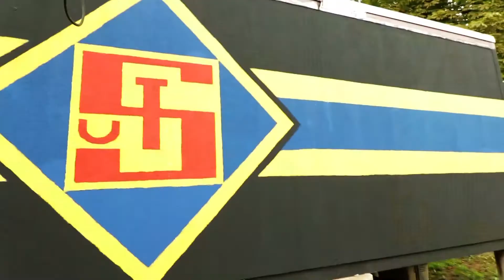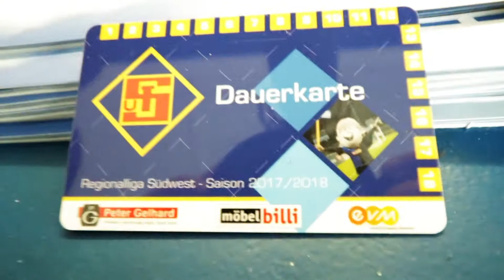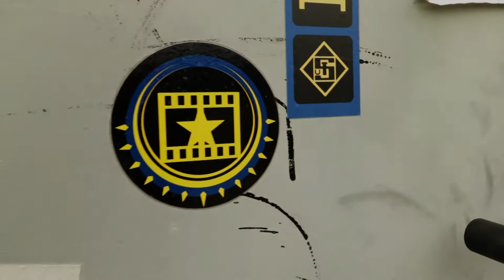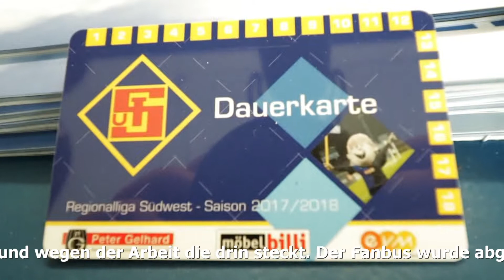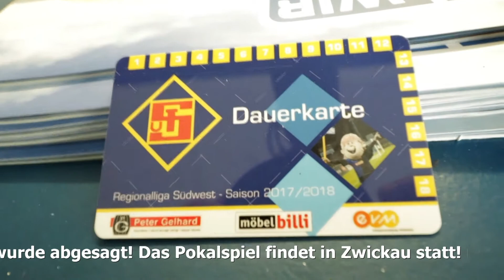TuS Koblenz Training, Dauerkarte und Baustelle im Stadion Oberwerth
TuS Koblenz Training und Baustelle im Stadion Oberwerth